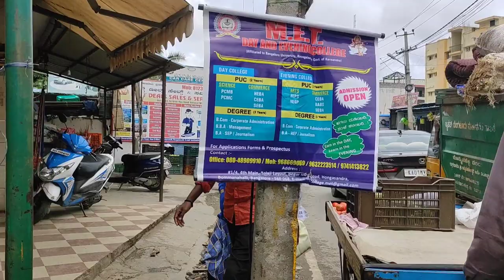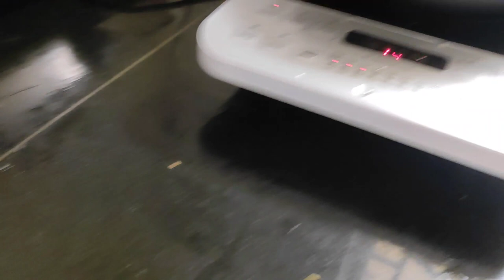মনের মত সাজিয়ে ফেল্লাম বারান্দা।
Moner Moton Sajiye Fellam Baranda Taa...